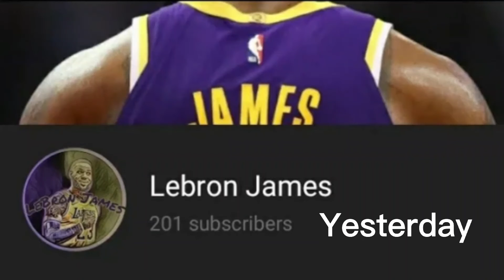I just lost a lot of subs:/